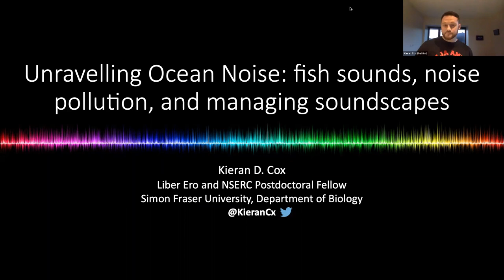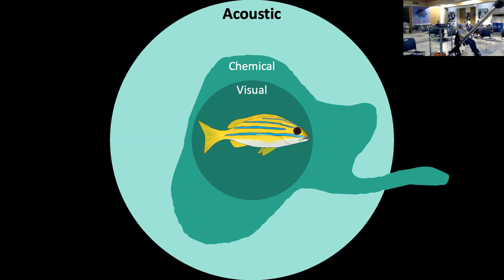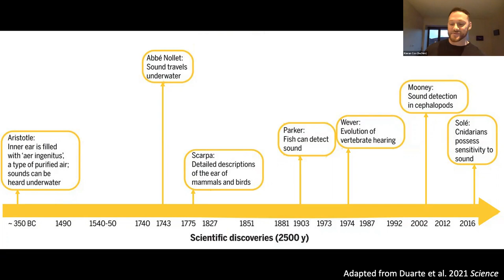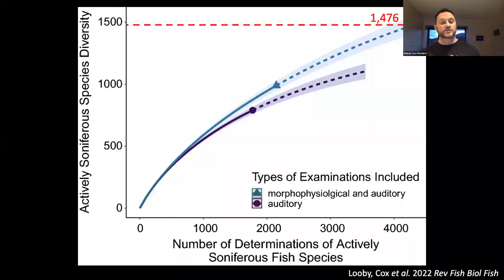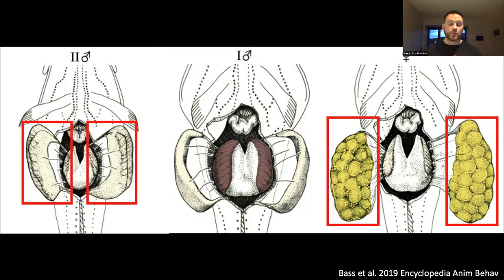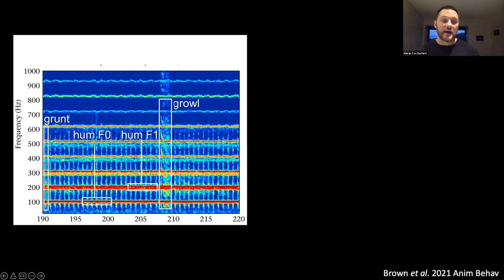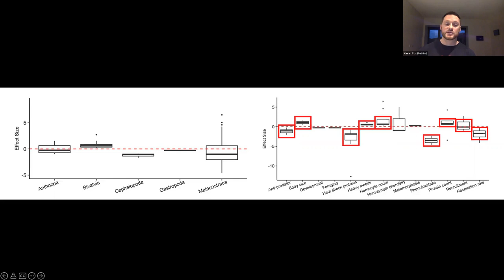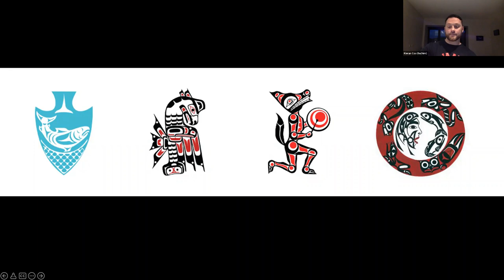2022 04 15 Marine Noise, Bioacoustics and Conservation in Canada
Integrating Bioacoustics into the Conservation of Canada’s Aquatic Ecosystems

Dr. Kieran Cox is a Liber Ero and NSERC Fellow at Simon Fraser University. His postdoctoral research applies a three-tiered approach to integrating bioacoustics into the conservation of British Columbia’s marine ecosystems. The three tiers of this project, species-habitat interactions, spatial planning, and policy, are conducted in collaboration with several academic partners and conservation practitioners. Together they aim to identify the ecological implications of anthropogenically modified marine soundscapes and construct an evidence-based framework for mitigating the impacts of this pollutant. He is also a member of the FishSounds project. This cross-disciplinary approach combines expertise in fish ecology, bioacoustics, and data management to consolidate fish acoustic research into a publicly available web portal. Kieran will present a series of ongoing research projects that aim to provide insight into the complex interaction between noise pollution, fish sounds, and managing ocean soundscapes.